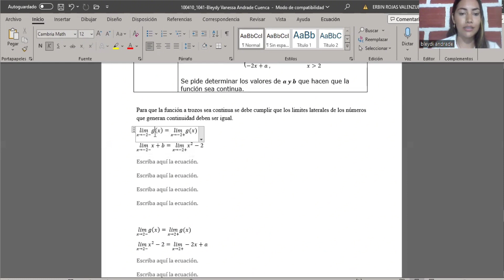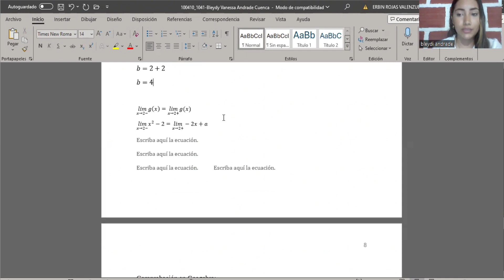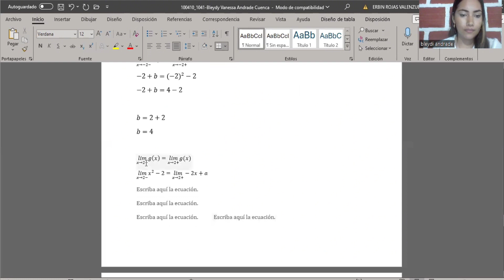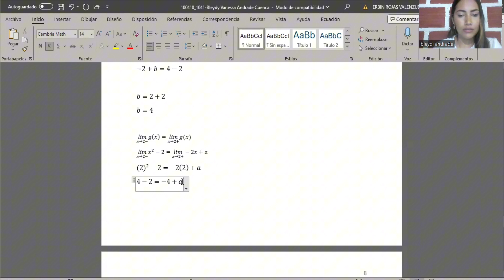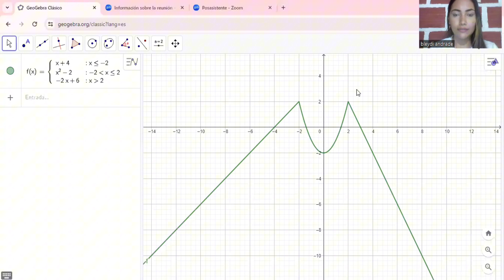Ejercicio de límites y continuidad- Cálculo diferencial